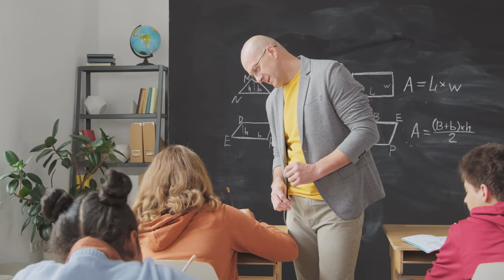Conselhos De Um SER ESPIRITUAL Sobre: CRIANÇAS